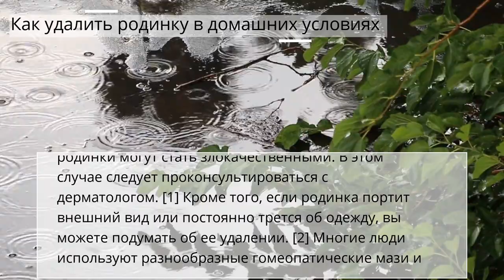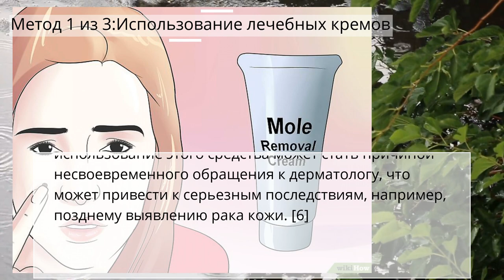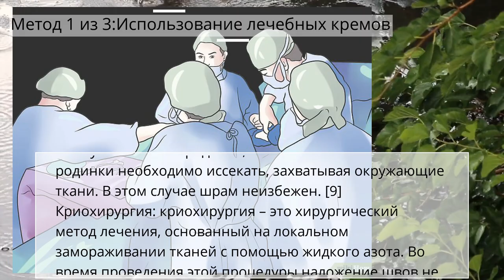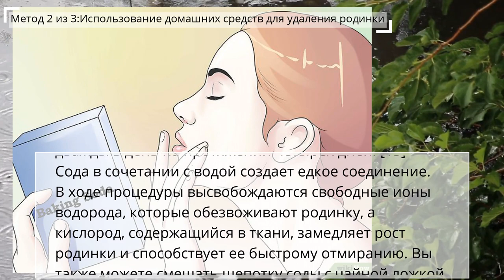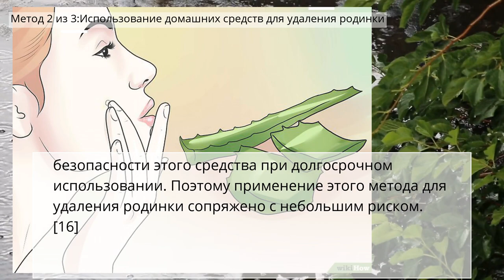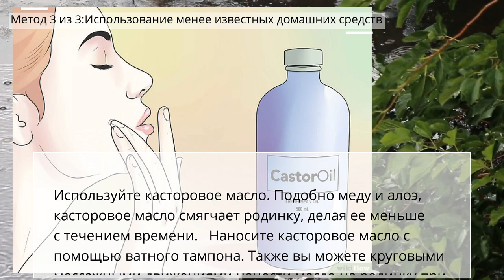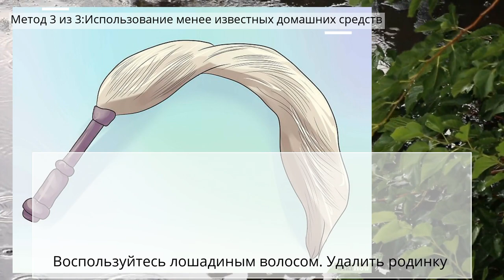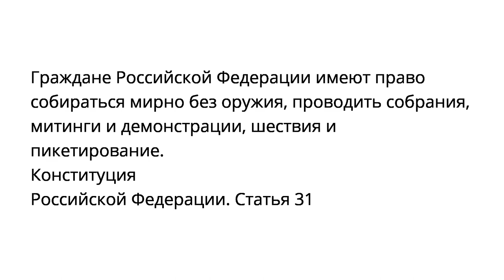Как удалить родинку в домашних условиях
Метод 1 из 3:Использование лечебных кремов
Метод 2 из 3:Использование домашних средств для удаления родинки
Метод 3 из 3:Использование менее известных домашних средств